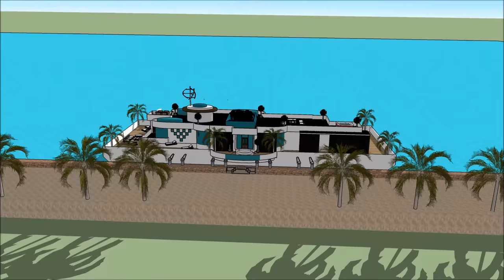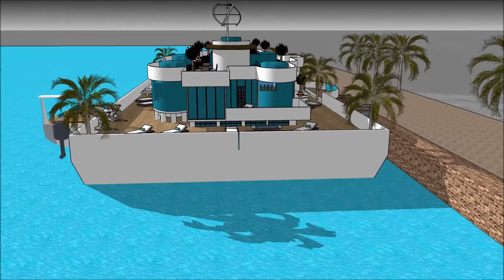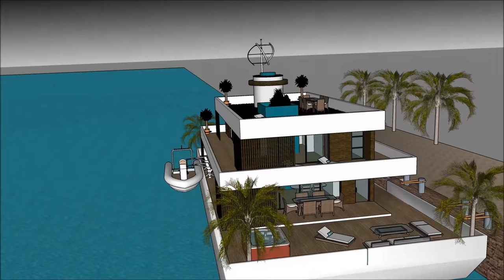Remarquable Péniche vivant en France Paris Pays Bas Amsterdam base résidentielle pour la qualité de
Le Remarquable Péniche vivant en France Paris Pays Bas Amsterdam base résidentielle pour la qualité de  est fait pour maintenir la qualité de vie:

Le Remarquable Péniche vivant en France Paris Pays Bas Amsterdam base résidentielle pour la qualité de  comprend une conception de barge extravagant prêt pour l'utilisateur extravagant à louer la barge péniche

Le Remarquable Péniche vivant en France Paris Pays Bas Amsterdam base résidentielle pour la qualité de  a trois plans de niveau avec sous-sol en dessous, qui consistent toutes les installations nécessaires pour le locataire. La péniche Houseboat a un design contemporain unique avec des caractéristiques architecturales uniques. Il a son propre salon avec une vue magnifique sur la baie.